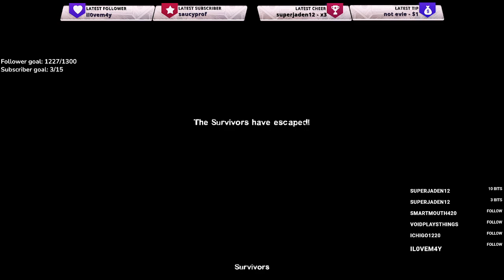The Xander Show Episode: 242 | It's National Banana Bread Day! Collab with GC2! Part 2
Streamed on Feb 23, 2022
Part 2 of 2